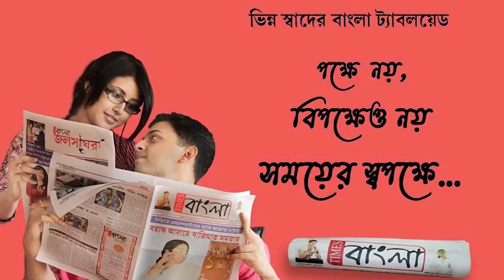আসানসোল পুর নির্বাচনকে সামনে রেখে তৃণমূলের ইস্তেহার প্রকাশ